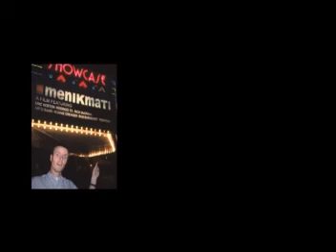Skateboarding | ES - Menikmati - Full Movie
I just want to share old skateboarding videos with the world!